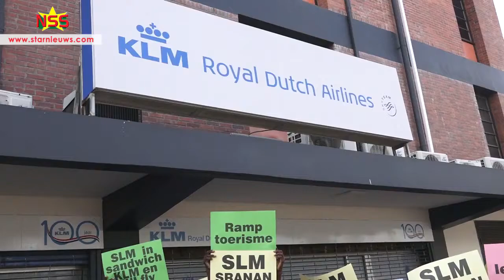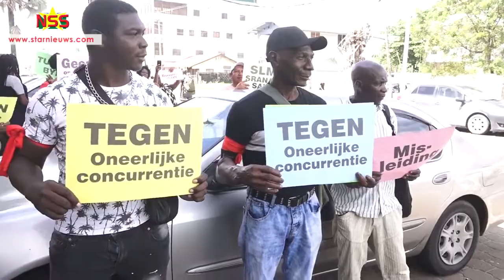Protestactie bij KLM hoofdkantoor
StarNieuws Suriname
Meer dan honderd mensen hebben geprotesteerd bij het hoofdkantoor van de KLM aan de Hofstraat. Zij willen ruimte voor de SLM.
Category
People & Blogs
License